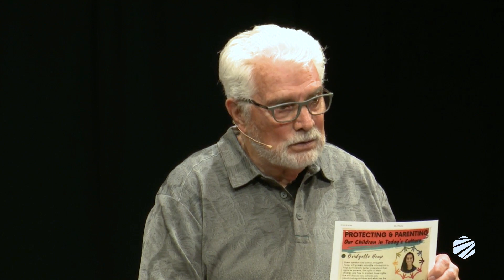Christ is All and in All.